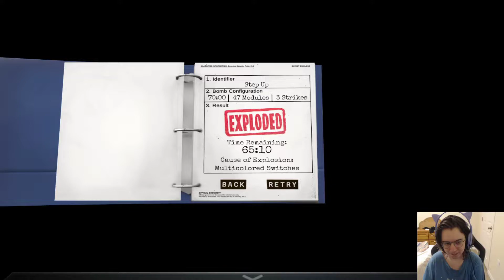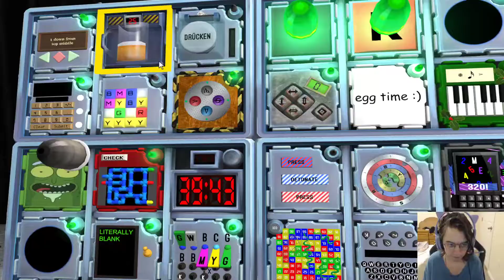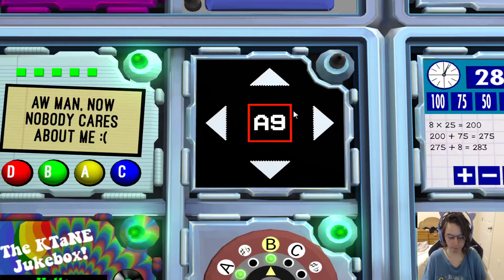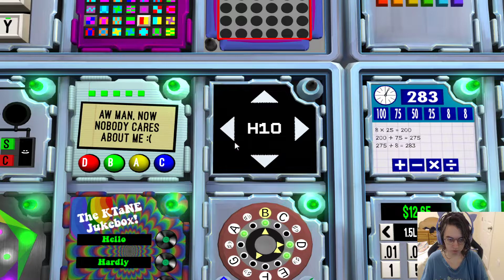Step Up w/ Zaak & Cookie (Team Defusal) (Keep Talking and Nobody Explodes)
better step up